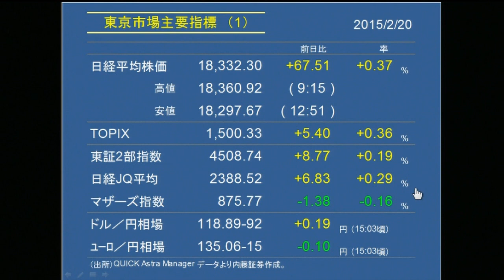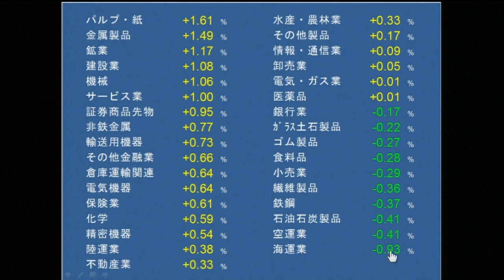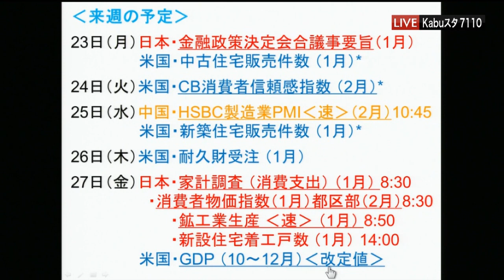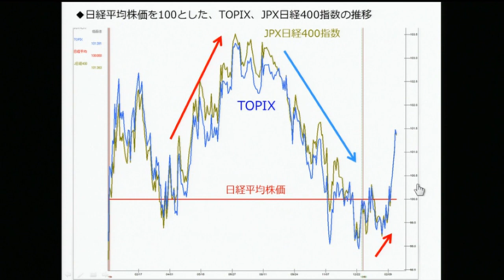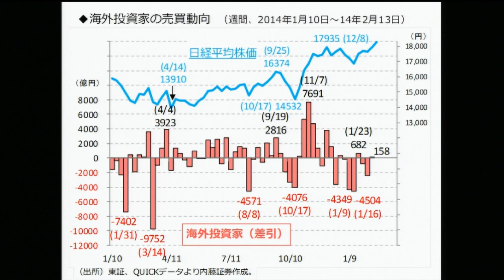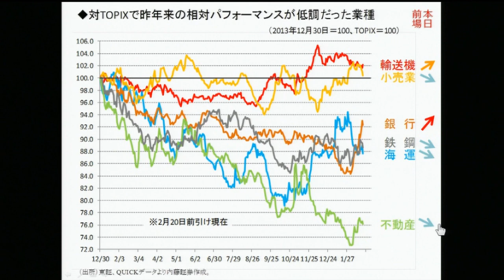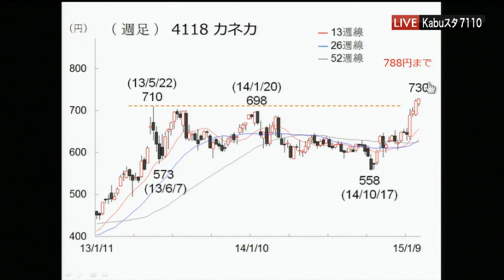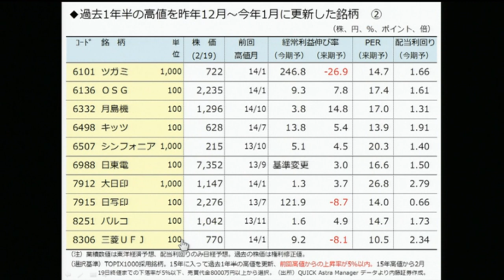7110マーケットTODAY2月20日【内藤証券 浅井陽造さん】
7110マーケットTODAYは毎週月曜日と金曜日に内藤証券がお送りする